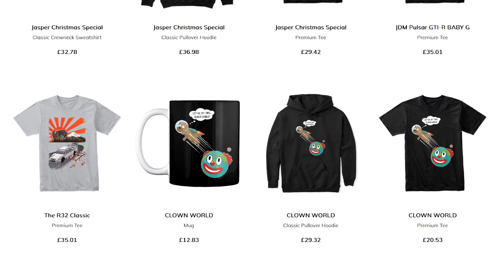HELLRAISER REBOOT Test Screening Leaks Sound Interesting! - Female Pinhead & Cenobites!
Nate H
CALNE
SN11 7BE